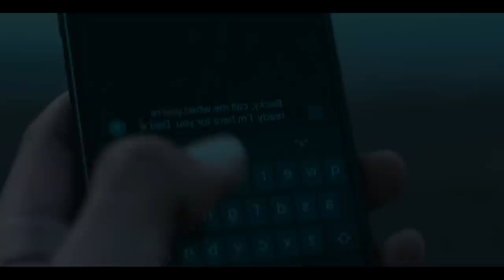தப்பிப்பது எப்படி | Hollywood Movies Explanation & Story Review in Tamil | TAMIL VOCAL CANDY | meenu